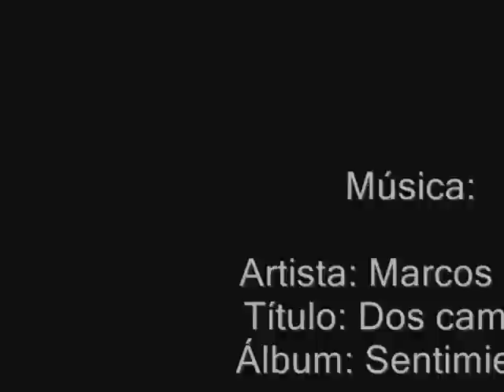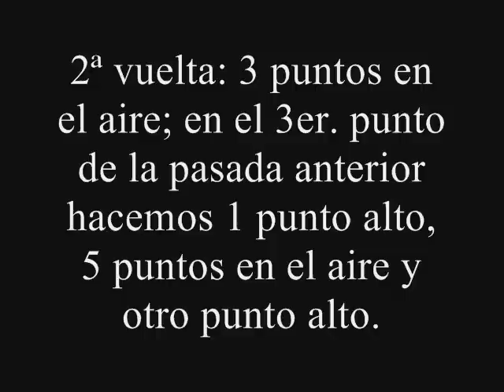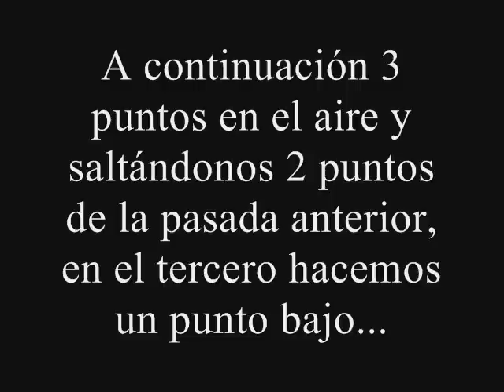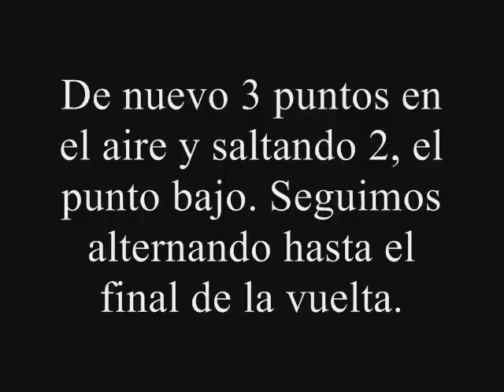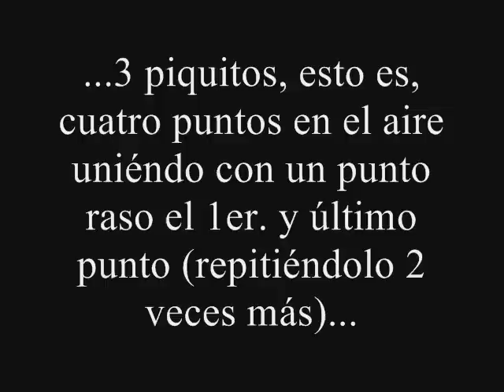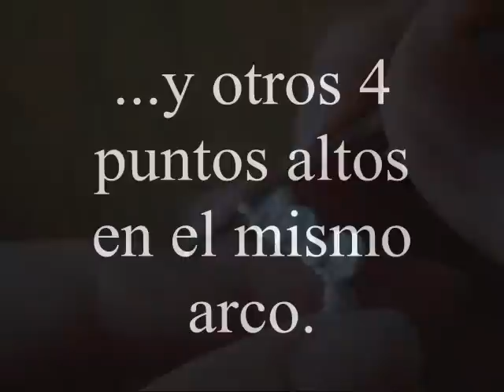Galón Princesa.wmv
Muestra para hacer este punto a ganchillo.